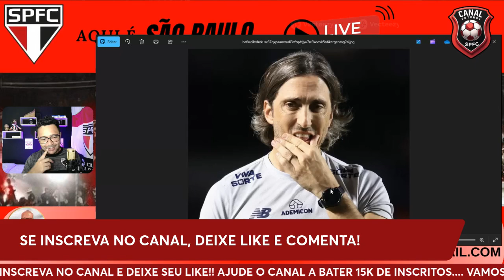ACABOU DE SAIR NOTÍCIAS DO SPFC! REUNIÃO A PORTAS FECHADAS FUTURO DE ZUBELDIA! TITE NO SÃO PAULO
Tema do vídeo de hoje:

Vamos passar a limpo as principais informações do São Paulo no dia de hoje.
Notícias atuais do São Paulo. São Paulo segue a preparação para jogo contra o Vasco, e houve uma série de reuniões no CT da Barra Funda.
SPFC hoje, Júlio Casares se reuniu com Zubeldia a portas fechadas para traçar estratégias para as últimas 9 partidas. Casares não tem a intensão de demissão do treinador.
Mais notícias do São Paulo FC. Pessoas que querem a demissão de Zubeldia buscam abrir espaço para Tite no São Paulo.
Notícias do SPFC. São Paulo vai com força para contratar jovens para a base, mas janela de transferências no profissional será modesta.
Atualizações do São Paulo, e o que chega é que está havendo uma fritura de Zubeldia nos bastidores do São Paulo. Zubeldia sendo fritado por fontes do São Paulo.
Mais uma notícia do São Paulo Futebol Clube, Alisson se recupera de lesão e deve estar a disposição para as últimas rodadas do Brasileirão.
Neste vídeo vamos falar das atualizações do São Paulo. Esse é o nosso giro muitas excelentes notícias no São Paulo. Esse é o mercado da bola 2023, com tudo do São Paulo Futebol Clube. Matheus Henrique também tem sondagens do São Paulo.